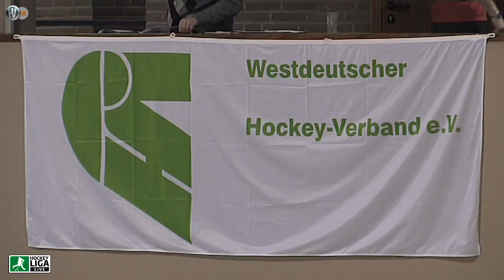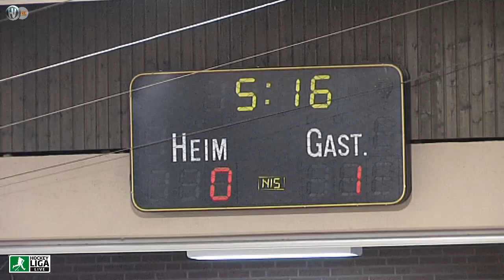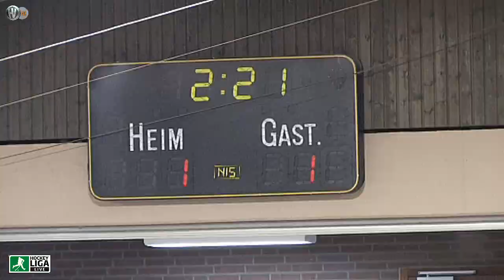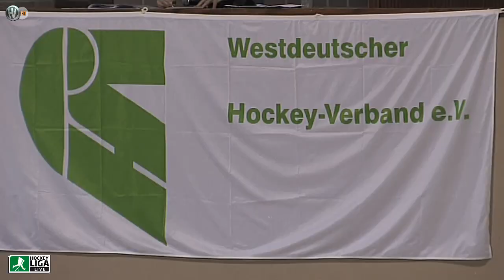3. Spiel Gr. B DM Hallenhockey Mädchen A Stuttgart vs. Rosenheim 1:1 20.02.2010 Highlights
Highlights - Hockeyliga.live & Hockeyvideos.de
Deutsche Hallenhockey-Meisterschaft Mädchen A 20.-22. Februar 2010 in Geldern
3. Spiel Gruppe B: Stuttgarter Kickers vs. Rosenheim 1:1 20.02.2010
Schiedsrichter: Ivo Breitenbruch (HTCU Mülheim) & Jan-Hendrik Borgmann (Klipper THC HH)

Highlights - Hockeyliga.live & Hockeyvideos.com
German indoor hockey championship girls A 20-22 February 2010 in Geldern
3rd game group B: Stuttgarter Kickers vs. Rosenheim 1:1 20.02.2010
Referees: Ivo Breitenbruch (HTCU Mülheim) & Jan-Hendrik Borgmann (Klipper THC HH)